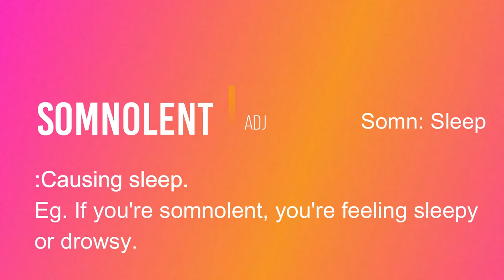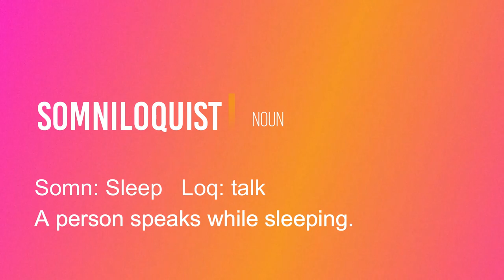Meaning of Nap || Soporific || Somnolent || Somnambulist || Somniloquist || Day 8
The words you could see most often in the GRE. And just great words to know!
In this playlist, I'll upload tons of GRE Vocabulary words, in an easy way to remember for you. It will be very hard to learn new words for many of us, especially Nepali students, so I  made a video in a way that I learned and manage to remember nearly 4000's of the new word within just two months. So I decided to help those who are struggling to remember. Most students believe that, to master, we should do hard work. However, hard work solely doesn't work, you need to use your brain in a way that it will be easy to register in your memory. Additionally, if you repeat few times after once you learn from here, it would be easy for you to remember much longer.